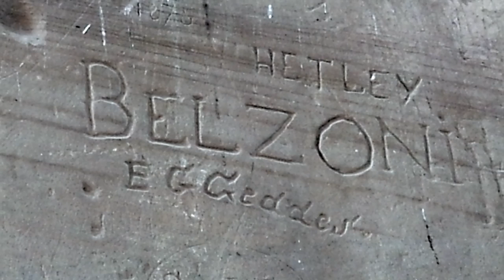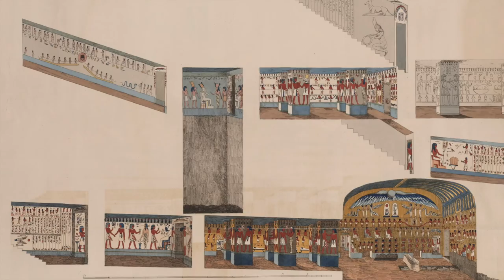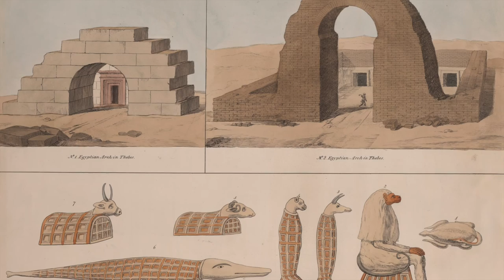Episode V: The Great Belzoni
A brief look at the life and times of Giovanni Belzoni, an Italian circus strongman who undertook the first major archaeological expedition to Egypt and introduced the mysterious art and culture of the Pharaohs to a Western general public for the first time.